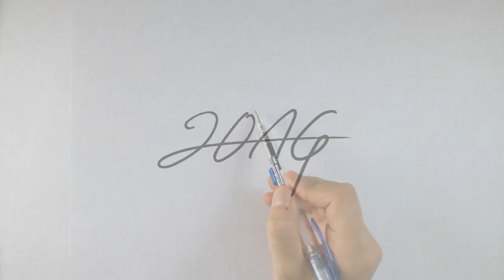Beautiful girl drawing _ Schöne Mädchen zeichnung _아름다운 소녀 그리기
Hi!

this is 20Ag Thank you for visiting my channel and watching my video.

Please, don't forget to leave a recommendation for next work :-D

안녕하세요 20Ag 입니다~

제 채널에 방문해주시고, 비디오 봐주셔서 감사합니다. ^^

추천인물 댓글창에 남겨주세요.

또봐요~~~

Material _ Prisma colour pencil
                _ Uni Posca White 0.7mm
                _ Stabilo Black OH pen

Paper _ Bristol 300 Series